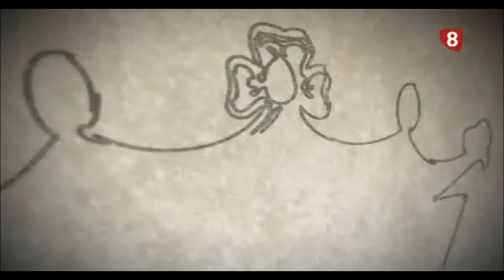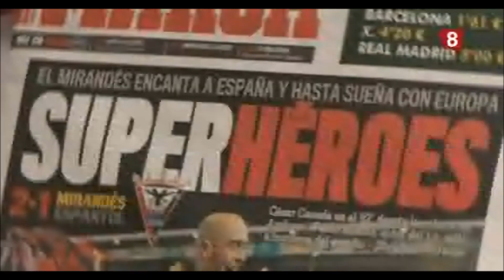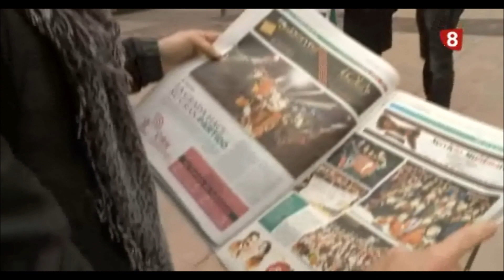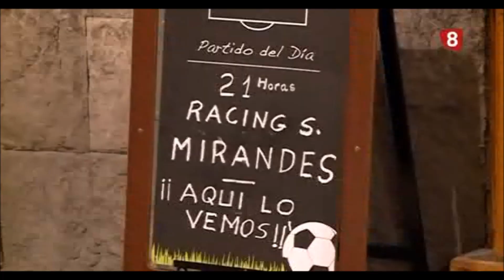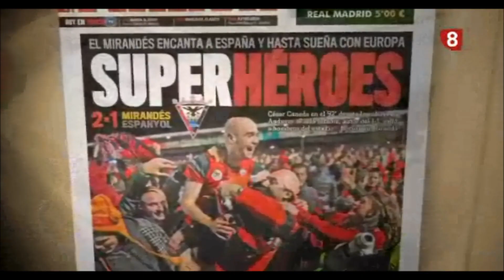Mirandés, Príncipe de la Copa. Parte 1.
Programa especial sobre el C.D. Mirandés en homenaje a una gran plantilla, una mejor afición y una indescriptible sensación... Mirandés; Príncipe de la Copa. 1ª Parte.